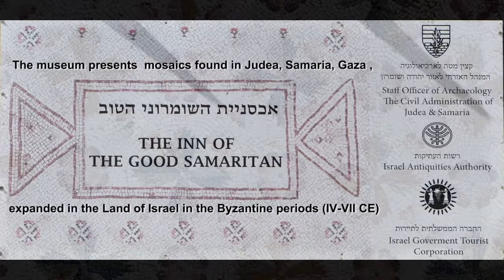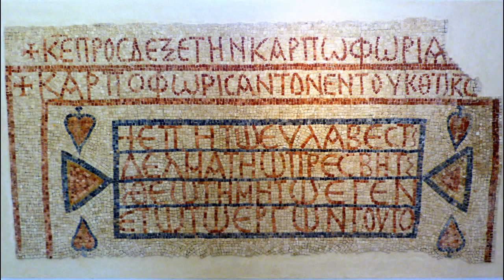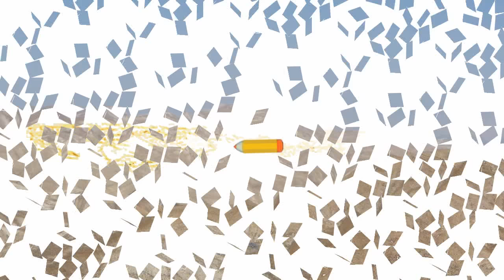Israel Judean Desert Mosaics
The Good Samaritan Inn is the unique museum of mosaics. The museum displays artefacts , the Byzantine era mosaics (IV-VII centuries A.D.) from Jewish synagogues, Samaritan synagogues and churches , found in Judea, Samaria, Gaza. The archeological site is located between Jerusalem and Jericho in Judean Desert, and is associated with the biblical Ma'ale Adumim .